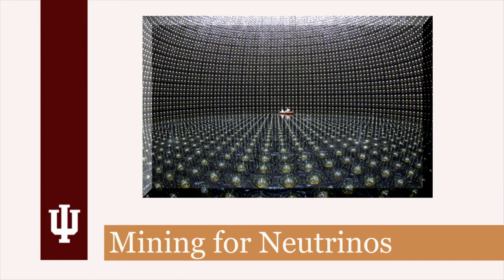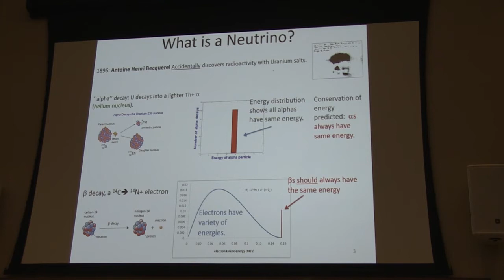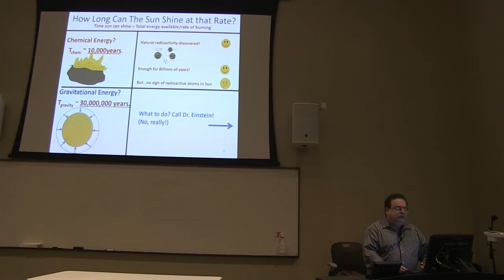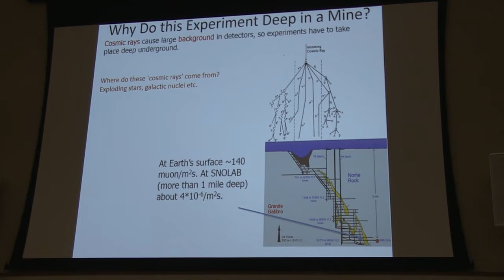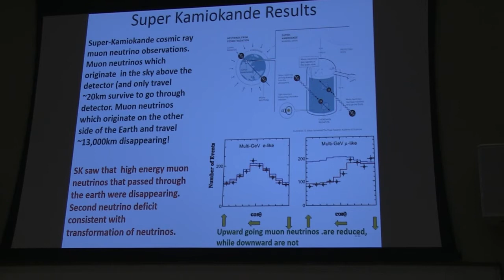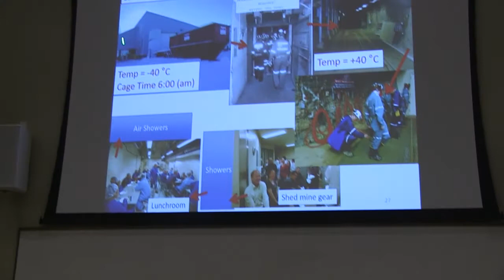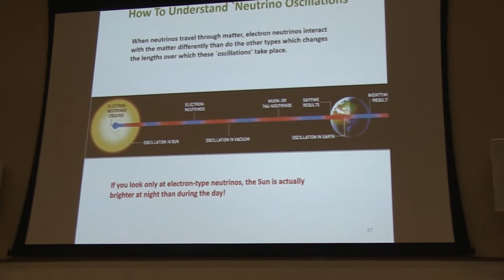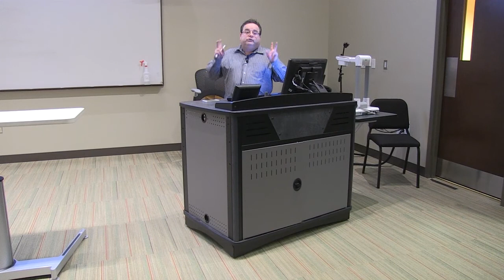2015 Mining for Neutrinos Nov 19, 2015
Lecture on the meaning of the science behind the 2015 Nobel prize in Physics (and the 2016 Breakthrough Prize in Fundamental Physics). Public lecture at Indiana University South Bend, 19 November, 2015.